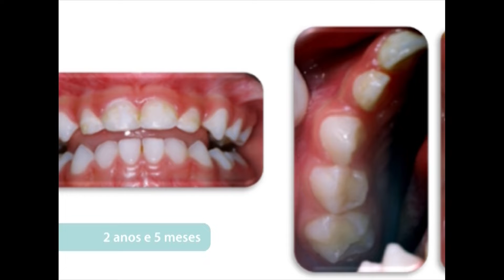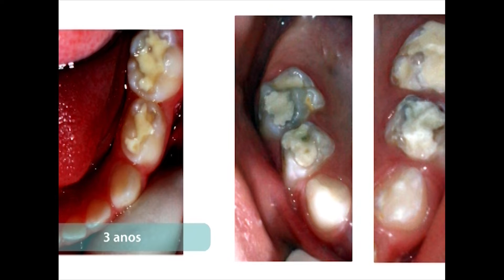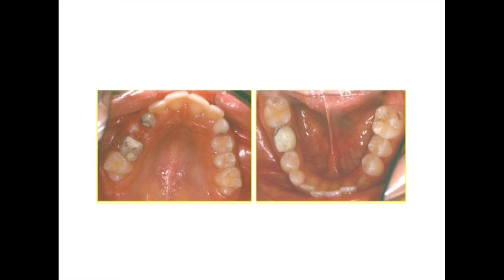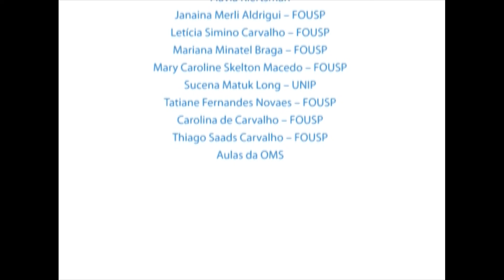ART | Casos Clínicos e Falhas